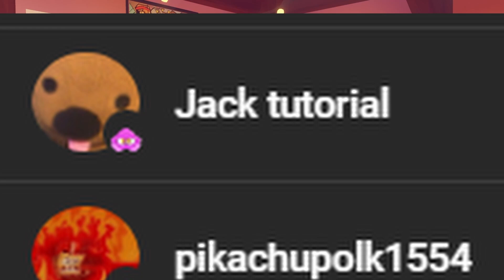Rec Rooms Rec Center Kitchen UPDATED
CHEER THIS UP!
CODE "SK0L" IN REC ROOM!
Wanna Upgrade Your VR Gear? Use Code "SKL" @KIWIdesign @amvrofficial9365
CONNECT WITH THE COMMUNITY!